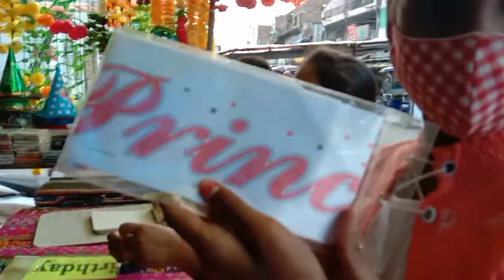(प्रयागराज) मायका vlog- मम्मी के हाथ से सेवा चाची के साथ सैर सपाटा यही है मायके के मजे☺️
Hello mithi's family members 😘

My INSTAGRAM I'd- @nancyakashsoni9796